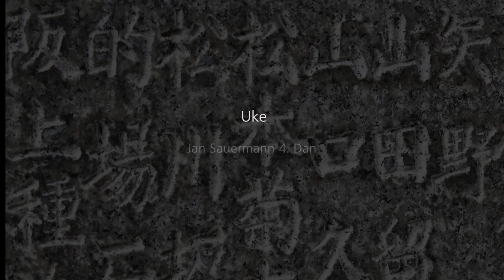Les sélections techniques Aikido de Michel Erb Sensei Part 25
Part 25 Tenchi Nage